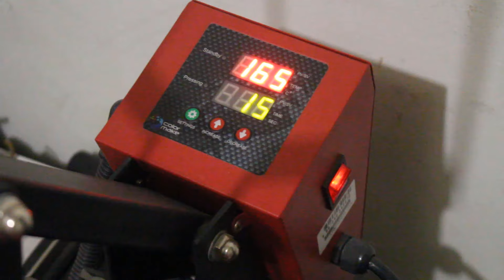Temperatura Perfecta Para Sublimar Vinil Textil